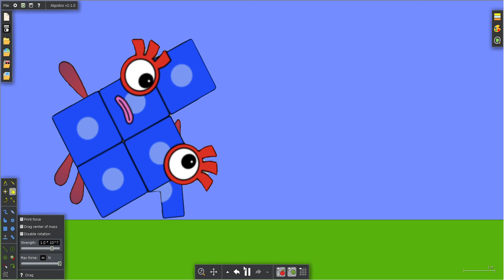Numberblock 5.75 is dizzy!